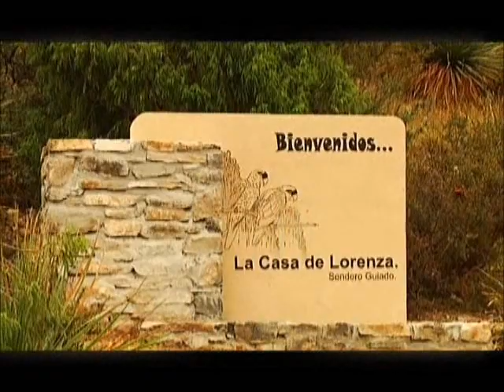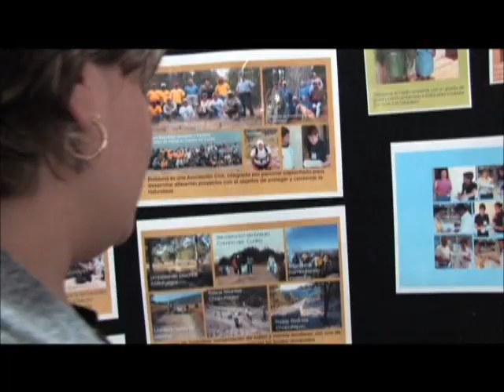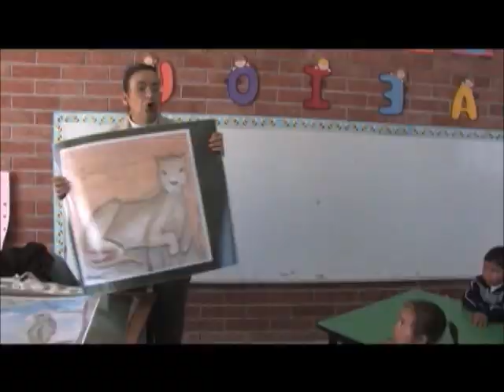Zapalinamé-Profauna_videoclip canción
Canción a la Sierra de Zapalinamé, fuente natural de recursos vitales para la región Sureste de Coahuila